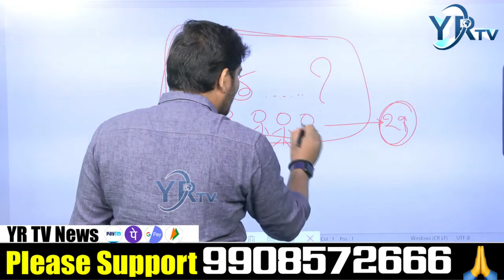లిక్కర్ దందాలో సీక్రెట్ కోడ్ లాంగ్వేజ్...HYD హోటల్లో మేడం డీల్స్ | YR TV Telugu